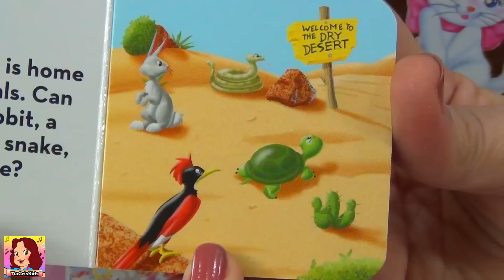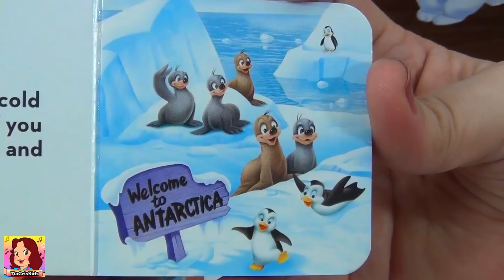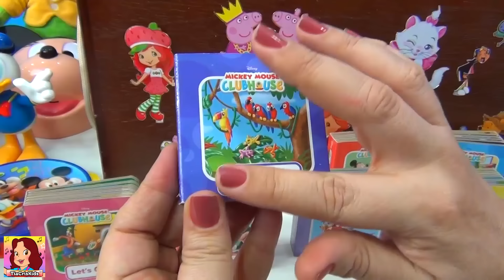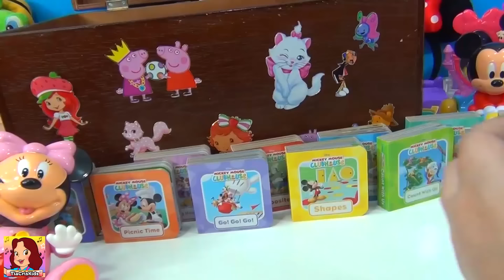Mickey Mouse no baú da tia Cris número 3 ! Baú de personagens Disney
Vamos nos divertir com a turma do Mickey Mouse! Temos vários personagens Disney no baú de hoje! Mickey, Minnie, Pato Donald, Pateta! Vários brinquedos diferentes do Mickey Mouse. A tia Cris conta historinha também ! Então vamos brincar !